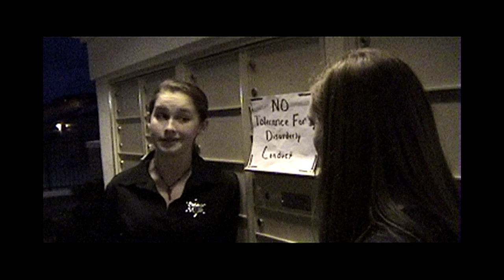The Cop & The Anthem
This is a remake of the short film. I helped produce and directed this for my sister's project. Enjoy :)